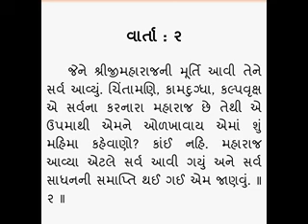Vrundavandas swami ni vato 2 - Rameshbhai Dave સ્વામી ની વાતો